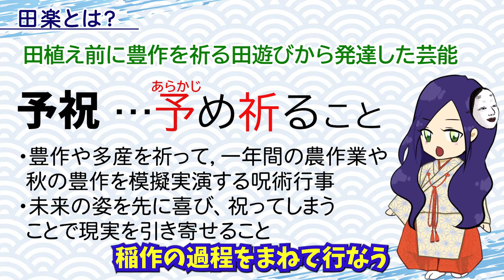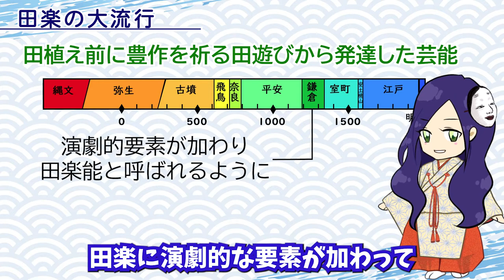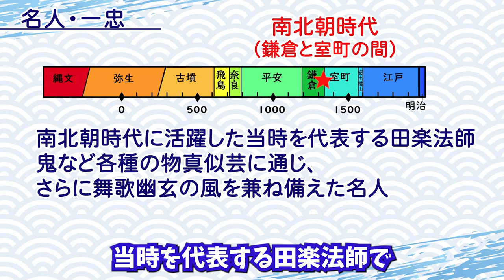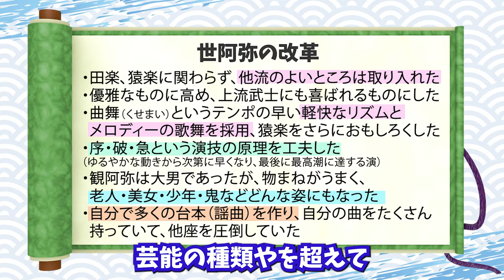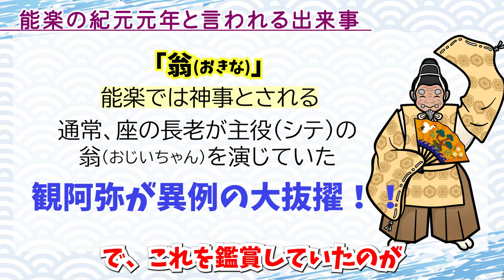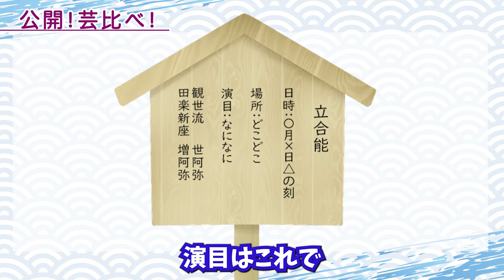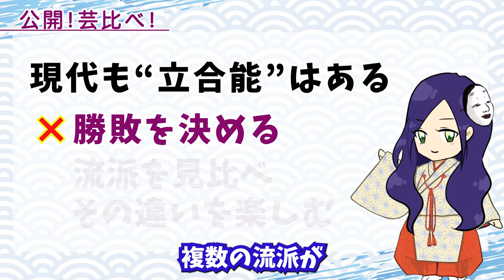能楽ルーツ を辿る③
「田楽能」と「猿楽能」ふたつの能があった時代。観阿弥は京でブレイクしスターに！そして猿楽に革命をおこしていくよ！世阿弥がまだ11~12歳頃、観阿弥・世阿弥の舞台を見ていたのは、、！？猿楽の地位が一気に向上する！？

※お詫び：動画中の世阿弥の息子「元能」は正しくは「もとよし」と読むのが正解です。

■能楽チャンネルグッズ■
能楽チャンネルのTシャツ等グッズが登場！もちろん幽阿弥ちゃんも♪